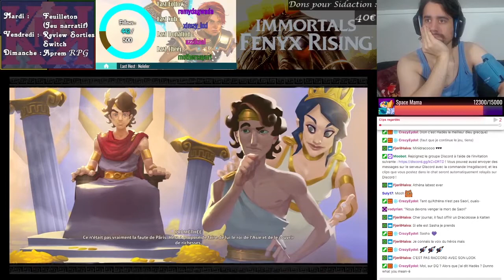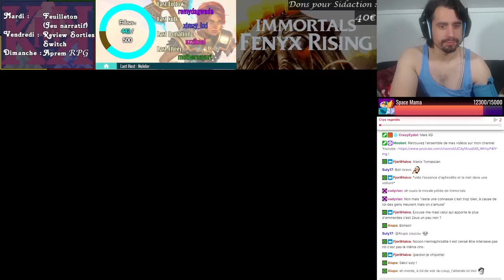La Pomme de Discord - [REDIFF LIVE] Immortals Fenyx Rising #4